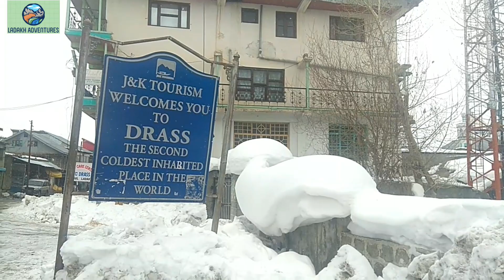Drass The 2nd Coldest Place In The World Top One Beautiful Place in Kargil UT Ladakh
Dras (also spelt Drass. ISO transliteration: Drās), a tourist hub for its high altitude trekking routes and tourist sites, is a Hill Station in the Kargil district of the union territory of Ladakh in India. Drass is the Second Coldest Inhabited Place in the world. It is on the NH 1 (former name NH 1D before renumbering of all national highways) between Zoji La pass and Kargil town. It is often called "The Gateway to Ladakh".[3] The government's official spelling of the town is Drass.

👉Do Press The Bill Icon To get Notified 1st for My New Vedio's And Share Your Experience With Me.